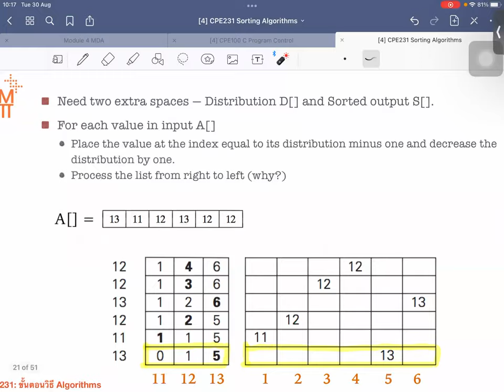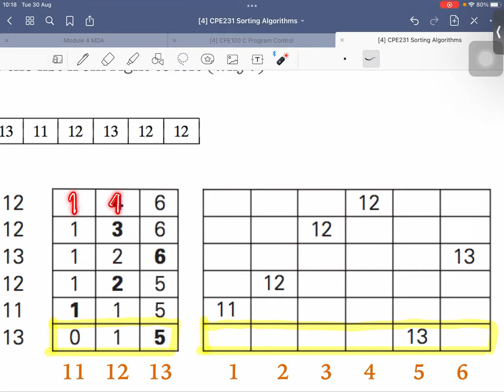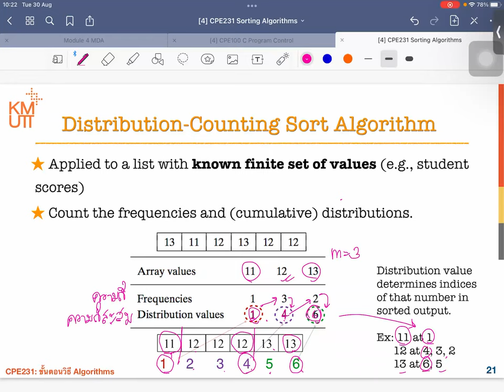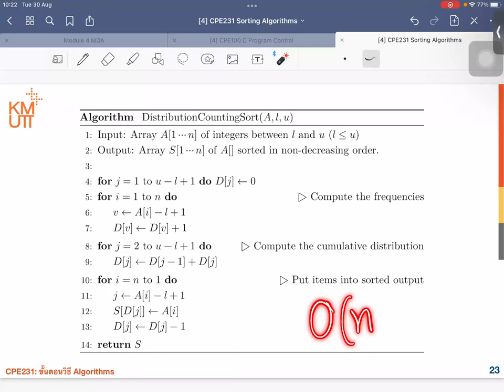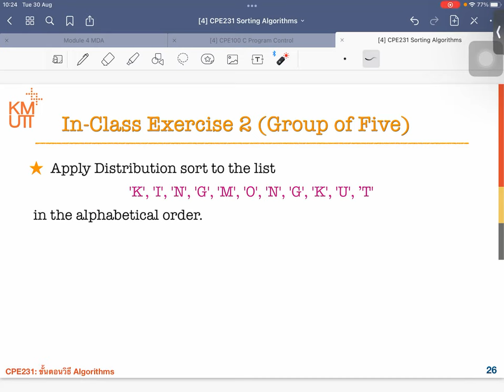MODULE 1 [Week 4-2] Distribution Counting Sort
MODULE 1 [Week 4-2] DistributionCountingSort